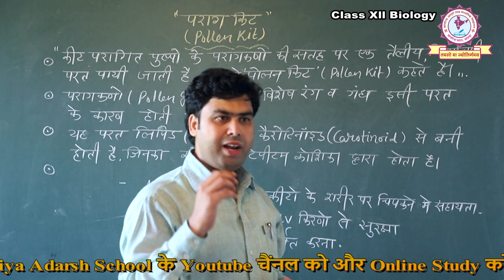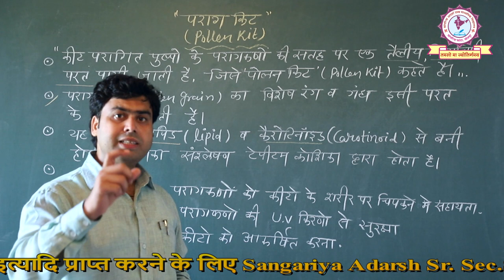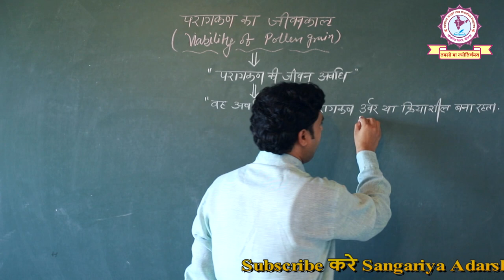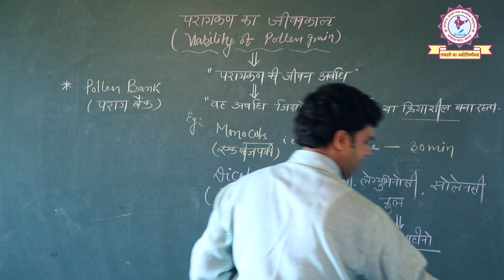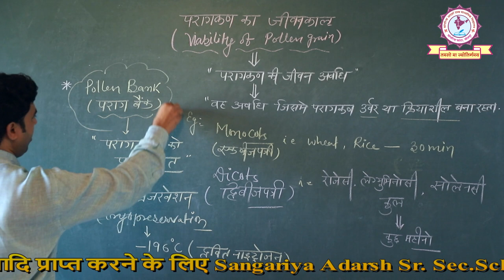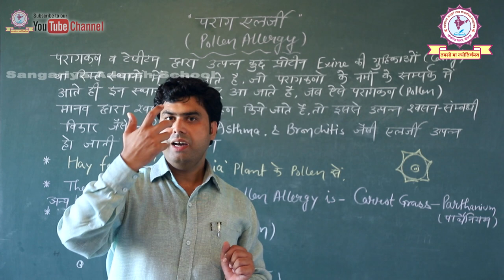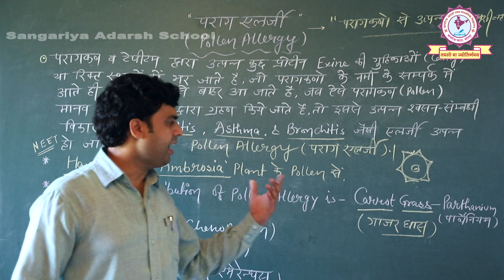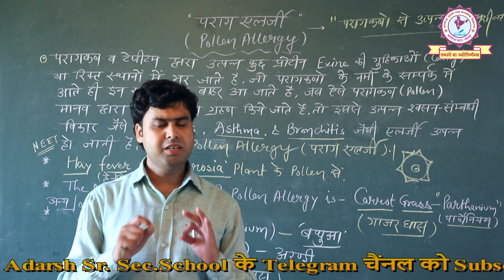RBSE CLASS XII | BIOLOGY | पराग किट (Pollen Kit) | K K SHARMA